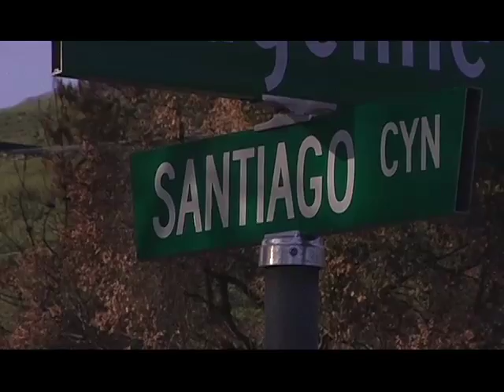Santiago Canyon Fire Story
Santiago Canyon Fire News Segment. October 2008.